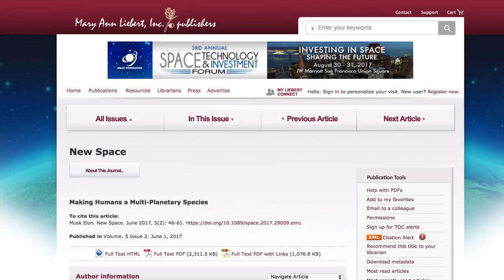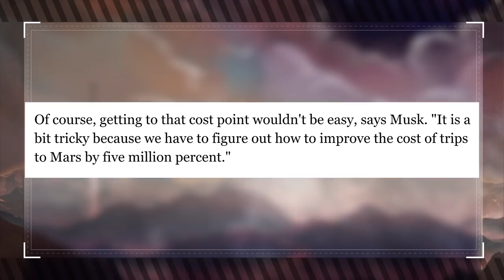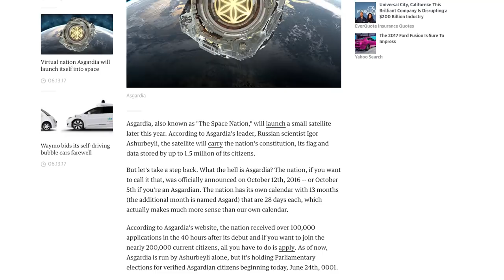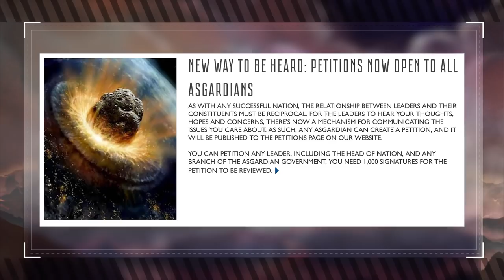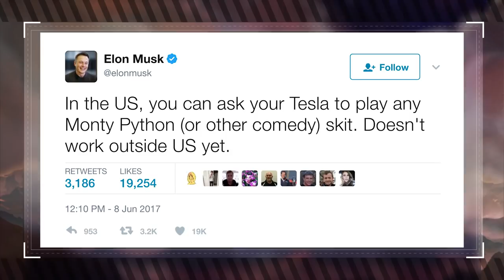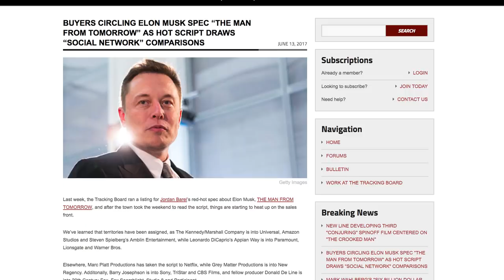The Kingdom Of Asgardia Wants To Protect Earth (Muskwatch w/ Kyle Hill & Dan Casey)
Kyle Hill and Dan Casey are still trying to get adopted by Elon Musk. But, in the meantime, they share the latest news on his plans to recycle spacecraft, start a colony on Mars, and Audi's competitive advertising!